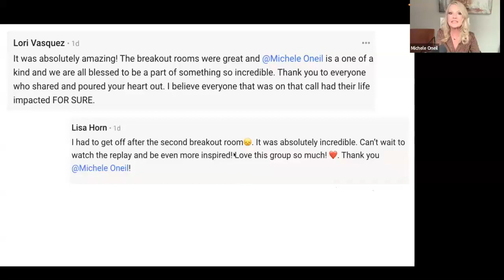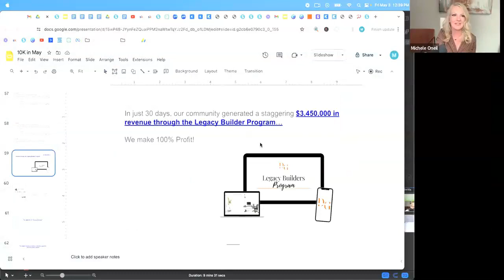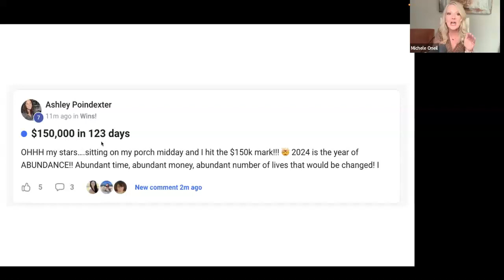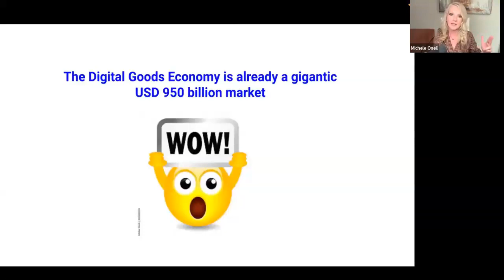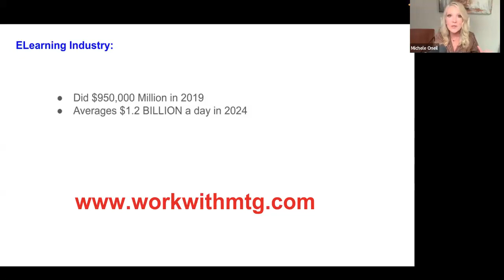Discover the 6-Figure, 100% Profits Blueprint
Turn your monthly expenses into monthly recurring income!

Attention all hustlers, dreamers, and seekers of financial freedom!

Are you tired of the endless cycle of financial struggle? Have you been searching high and low for a legitimate way to make money online, but keep hitting dead ends?

Well, listen up because I've got something that's going to change the game for you! 🚀

Introducing the Digital Growth Community - your ticket to unlocking the $100, $300, $600, or $900 Passive Daily Pay Blueprint by just working 2 hours per day! Yes, you read that right. Imagine waking up every morning knowing that your bank account is growing while you sip your morning coffee.

We've curated the ultimate online business community designed specifically for people like you who are ready to take control of their financial destiny. Our step-by-step process is foolproof, guiding you towards automated daily pay that can truly transform your life.

Forget about those empty promises and shady schemes you've encountered before. Here, you'll gain access to top-notch video trainings and LIVE interactive mentoring Zoom sessions, where we spill the beans on digital marketing techniques that have the potential to catapult you to 6 and 7-figure incomes online.

And the best part? We're giving you the keys to start marketing online for FREE. No gimmicks, no hidden fees, just pure value and opportunity waiting for you to seize it.

Whether you're a single mom juggling multiple responsibilities, a dad looking to supplement your income, or anyone in between the ages of 18 to 85, this is your chance to rewrite your financial story.

Ready to take the leap towards financial freedom?

👈 to join the Digital Growth Community today and start your journey towards a brighter tomorrow. Remember, the only thing standing between you and success is action. Don't let this opportunity slip through your fingers!

And that's not all! By clicking the link and entering your best email address, you'll gain access to a proven blueprint that THOUSANDS are using to earn daily while enjoying time with their family and from the comfort of their home!